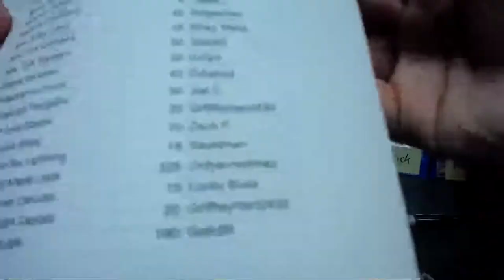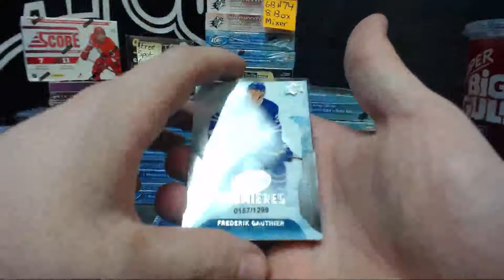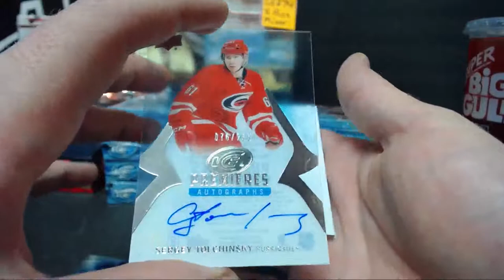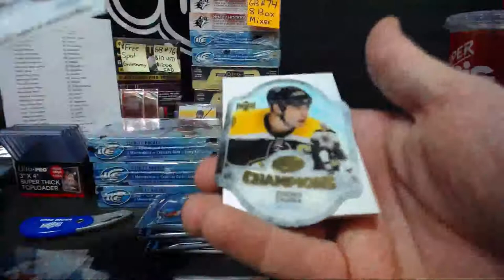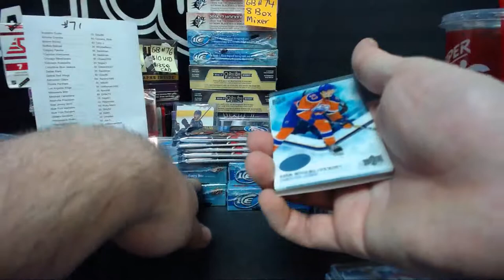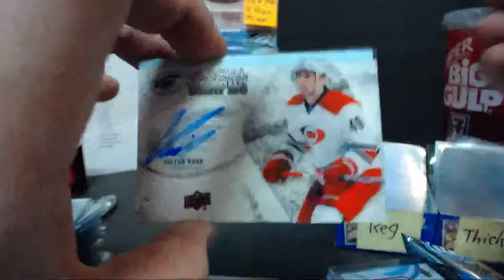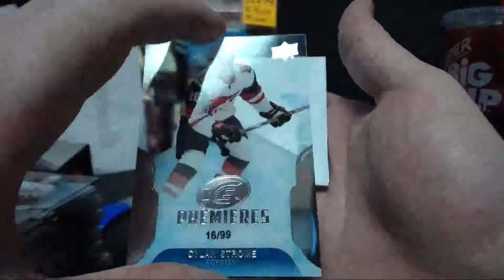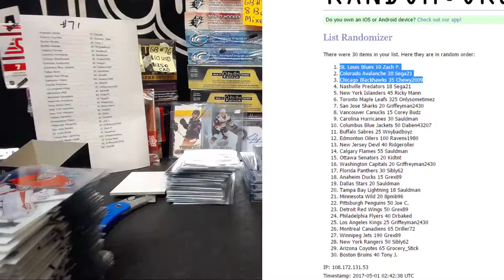GB #71 UD ICE 10 BOX PYT BREAK #2